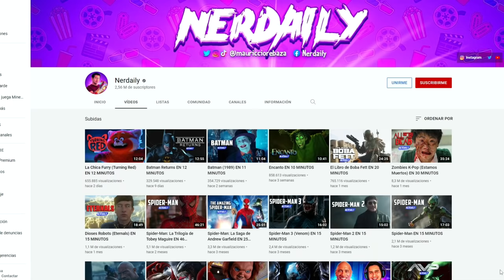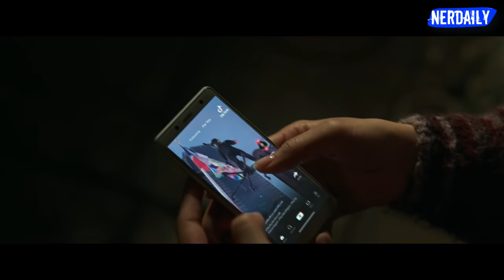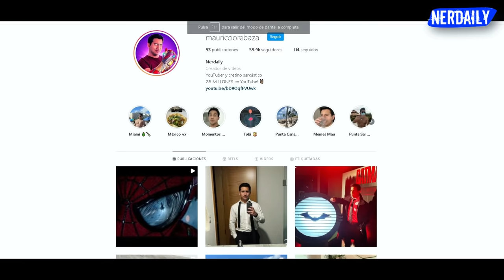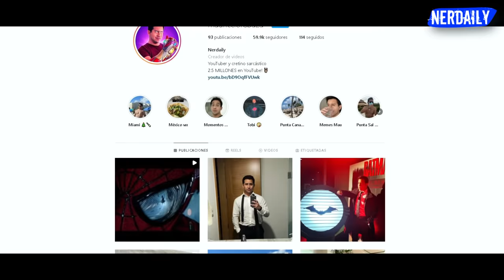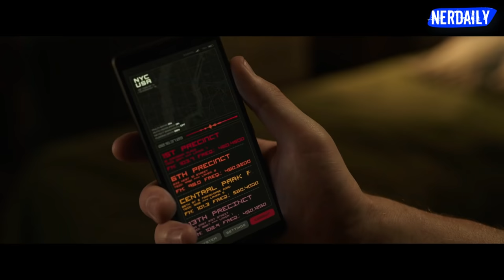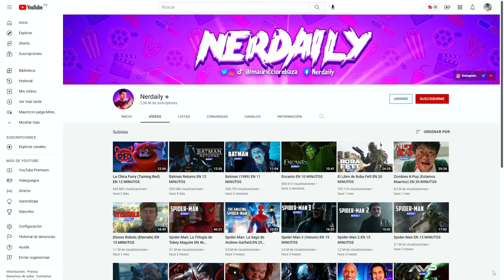Spider-Man No Way Home: EL RESUMEN BADASS